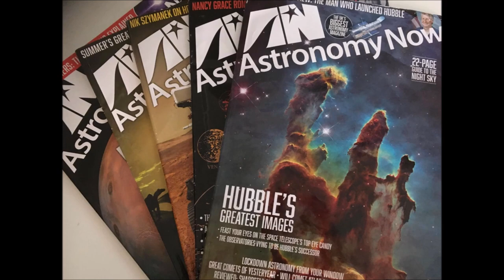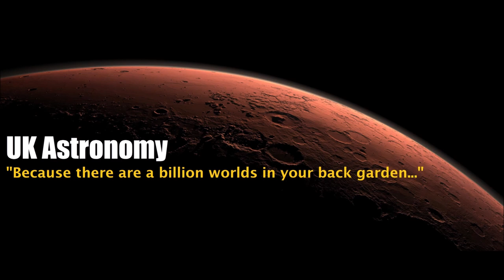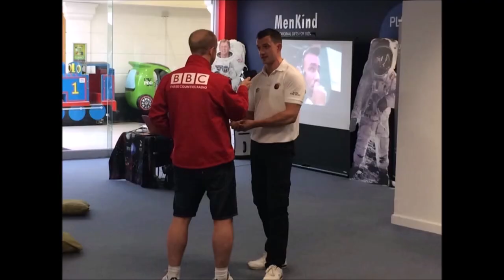Who are UK ASTRONOMY?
UK Astronomy is a registered charity started by accident through one mans passion for the skies. Here Ross Hockham the founder gives a humourous talk about his journey from one man in a field to a registered charity that travels the UK bringing the skies to you.